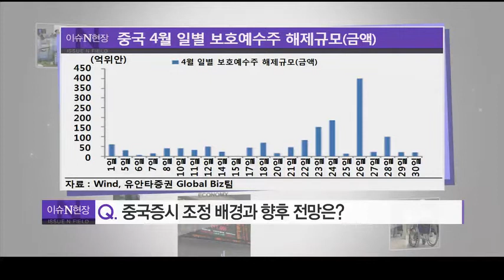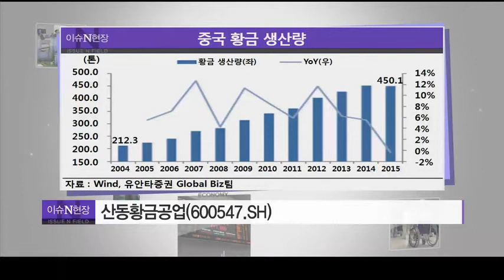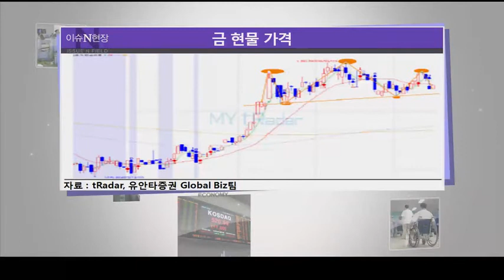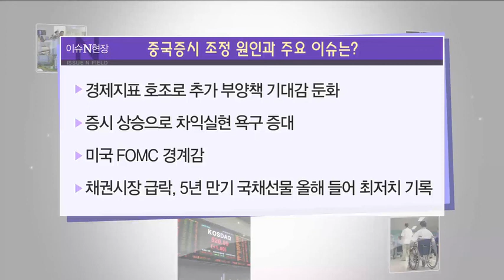[열전상하이] 중국증시 조정 배경과 향후 전망은? - 박현상